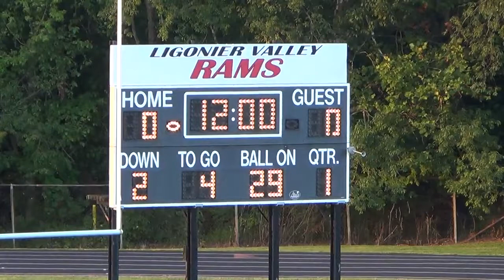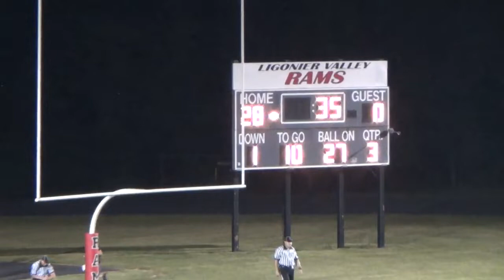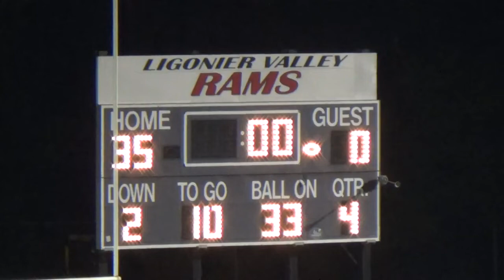2013 Football Purchase Line at Ligonier Valley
8/30/2013
Ligonier Valley won 35-0